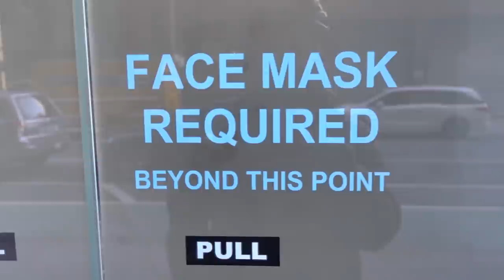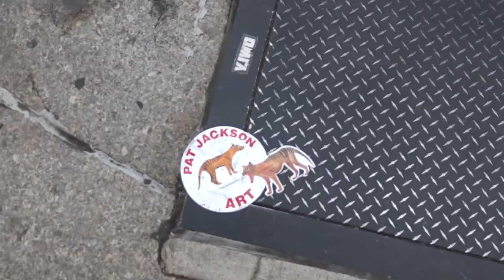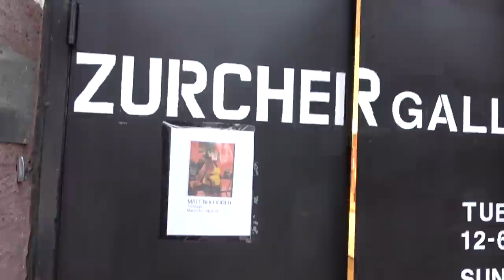Dona Nelson at THOMAS ERBEN Matt Bollinger at ZURCHER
James Kalm declares “PAINT-HEADS OF THE WORLD UNITE,” and has stuck together reports on a pair of today’s most interesting shows in New York. Dona Nelson debuts “Stretchers Strung out in Space” at Thomas Erben Gallery. Dona is known for her provocative approach to painting, using both sides of the canvas, sewing through the picture plane, and attaching dyed cheese cloth and painted string to her works. If that wasn’t enough, in this latest outing, she also reintroduces figuration that she hasn’t employed since the 1980s. We then zip over to the Bowery and saunter through “Furlough” a selection of pictures of the rural disaffected, at Zurcher Gallery. Bollinger uses contrasts of dark and almost painfully sharp planes of color to depict day laborer’s, beer drinking hunters, mega-store cashiers, and blank eyed self-serve gas station customers focusing in on the pathetic. A musical introduction is provided by Dark Sky Hustlers. This program was recorded March 28, and April 3, 2021.